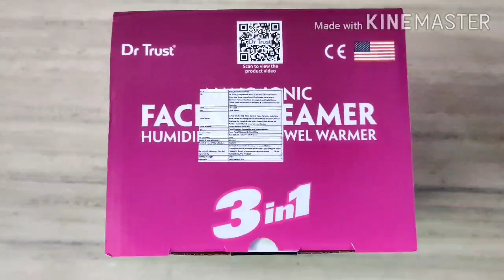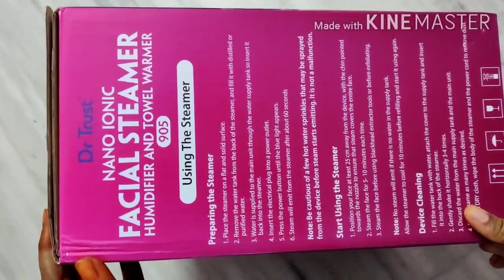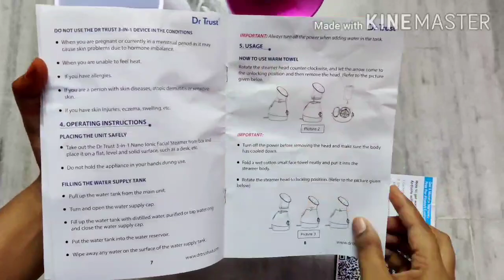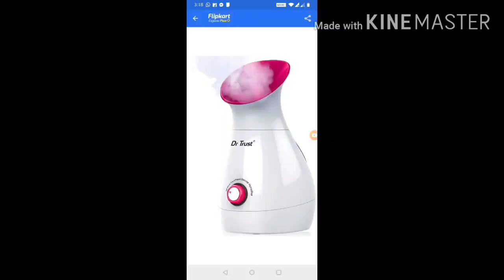Dr.Trust 3 in 1 Nano Iconic Facial Steamer Review in telugu/ Best Steamer to buy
steamer vapourizer facial steamer dr.trust 3 in 1 facial steamer best steamer # how to use dr.trust 3 in 1 facial steamer best steamer usage # best steamer unboxing hi

In this video, I gave a review on dr.trust 3 in 1 steamer. The product was good & very useful.
Worth for Money
For kids also we can give steaming easily by using dis product.

Link to buy in Flipkart: